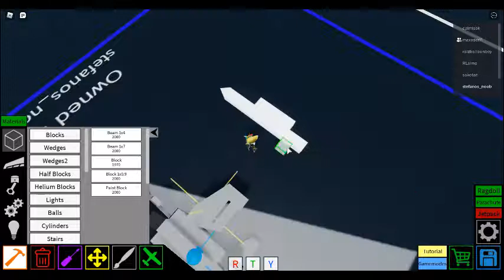Tiny Grumman F-14 Tomcat tutorial (Roblox Plane Crazy)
Hi guys! Today i will show you how to build a tiny Grumman F-14 Tomcat!